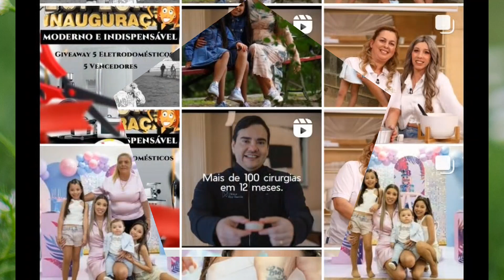Sónia Jesus em SOFRIMENTO após declarações de Quintino Aires